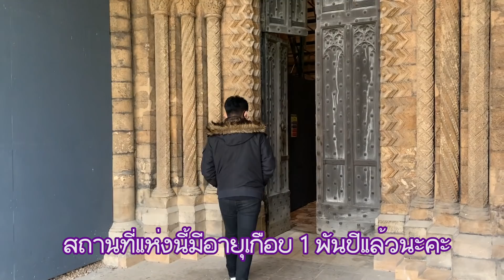ของมันต้องมี🤫 อยากได้มานานแล้ว ไปช้อปปิ้งร้านจีน (อังกฤษ) พาแวะดูโบสถ์เก่าเกือบ 1 พันปี | Nammy E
สงัสดีจ้าพี่น้อง วันนี้น้ำจะพาท่านผู้ชมไปซื้อของที่น้ำอยากได้กันค่ะ อยากได้มานานแล้ว แบบว่าของมันต้องมี อิ อิ เป็นร้านจีนใกล้บ้าน ถ้ามาอังกฤษไม่ต้องกลัวไม่มีของใช้แบบไทยๆนะคะ
ขอบคุณทุกๆกำลังใจค่ะ🙏🏼💕